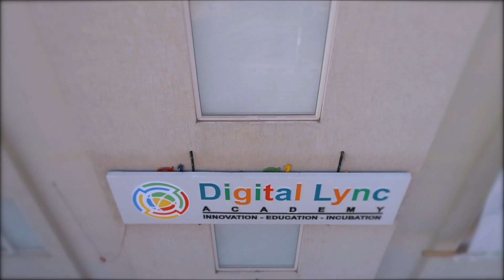Digital Lync Academy || Guntu || Newlight Cinemas